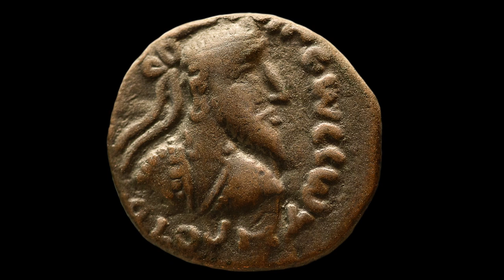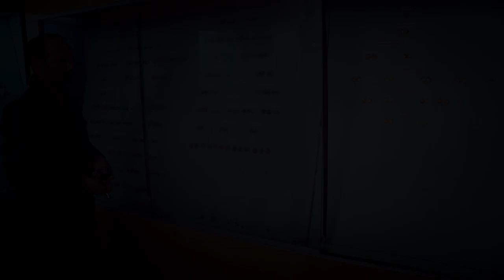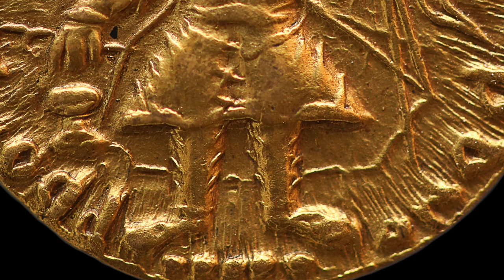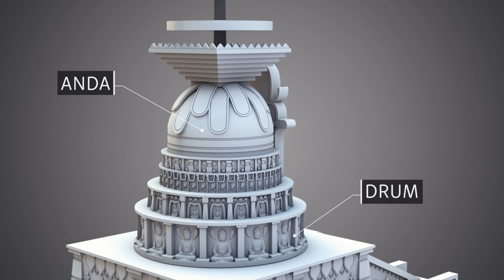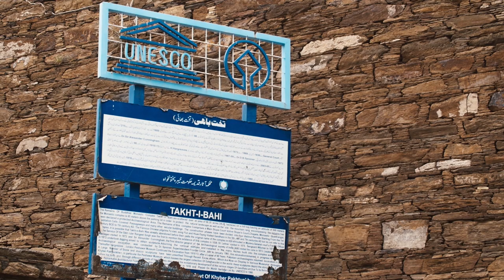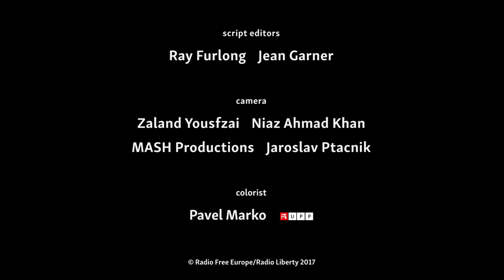Vanishing History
Vanishing History, KPK